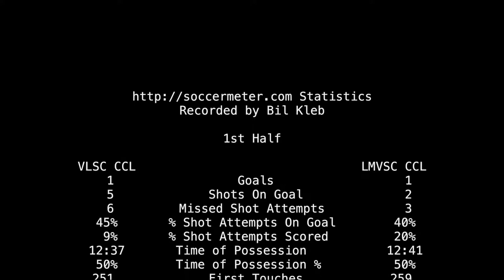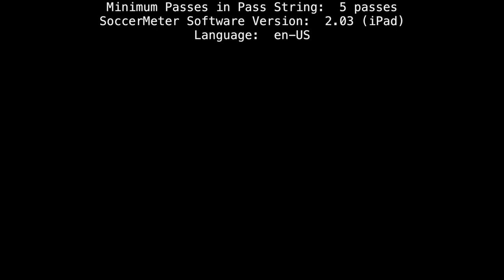2017-10-22: U11 Lee-Mt. Vernon vs VLSC CCL soccer match (highlights)